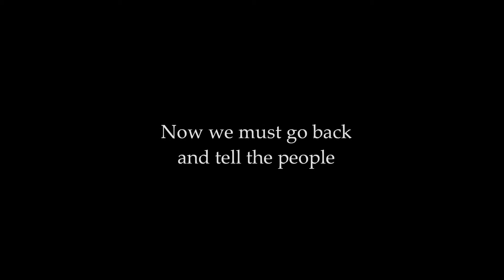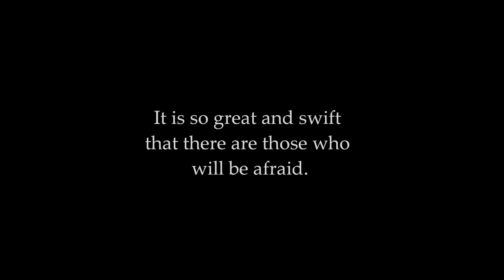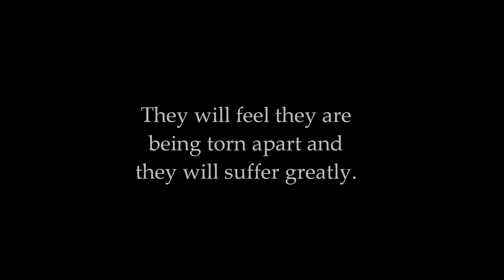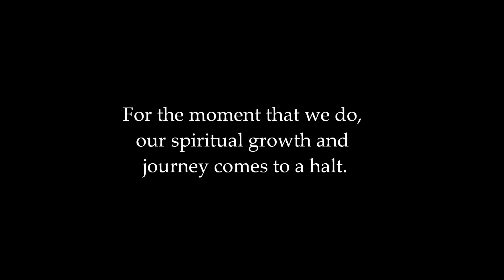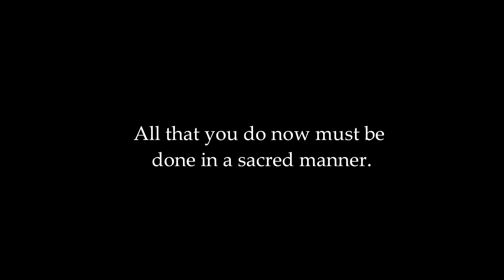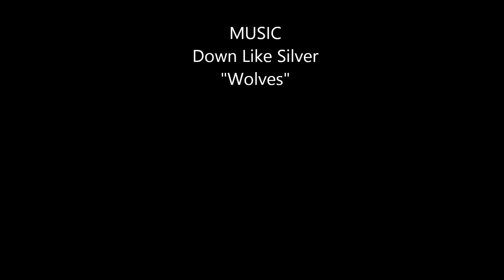This Life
Words attributed to an unnamed Hopi elder, Hopi Nation, Oraibi, Arizona. Put together with images of a Sioux burial platform and a fitting song, "Wolves", from Down Like Silver at this, "the Hour". More Life always. Sacred. Celebrate!